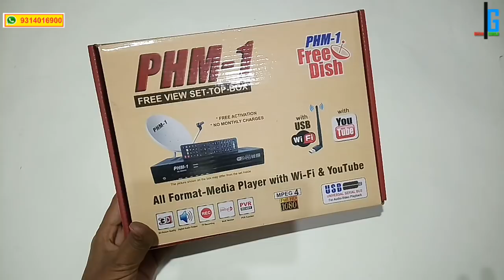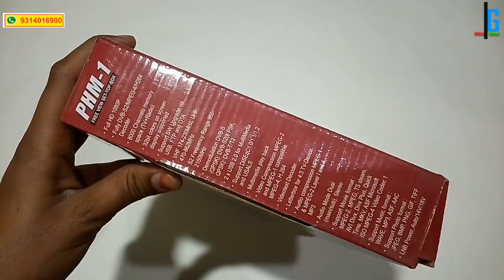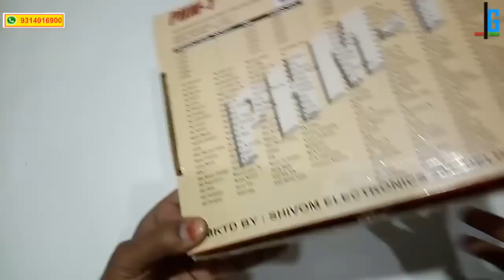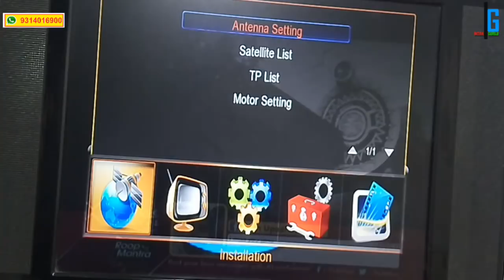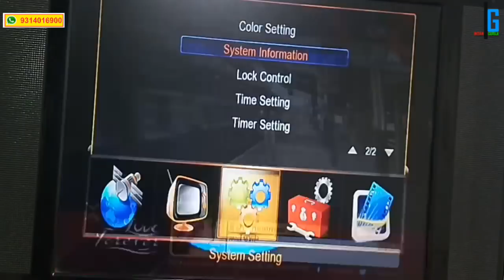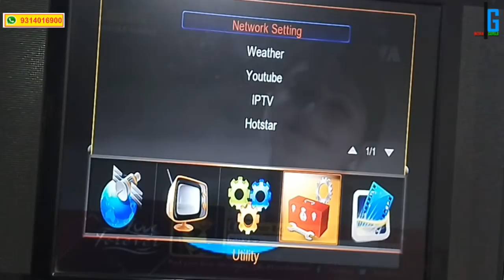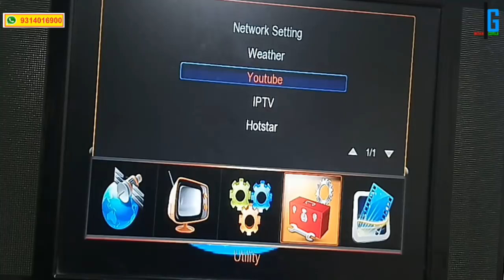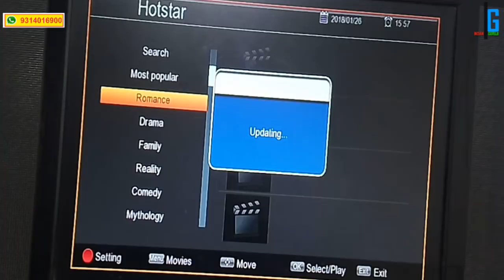PHM1 9090 New Updated Settop Box & all Features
आज के इस वीडियो में PHM1 के नए सेटटॉप बॉक्स के बारे में बताया गया है जो उपडेटेड एंड सबसे बेस्ट है इस समय।

6 months warranty

FEATURES & FUNCTIONS

1-Support USB WiFi Antenna &IPTV
2-Support  Network Apps (you tube etc)
3- two high Speed USB 2.0
4-Fully Compliant  with tha DVB-S2 digital TV Reception Standards
5-Support /SDTV MPEG2/MPEG4/H.264 decoding
6-Support 480i/480/576i/576p/720p/1080p
7-Convenient auto search Function
8-Intelligent graphical user  interface design
9-Capacity  for storing up to 2000 Transponders and 8000 channels
10-Support  DVB-S/S2 digital TV signal modulated in QPSK/8PSK/16APSK/32APSK
11-Input frequency  range  950MHz-2150MHz
12-Support DiSEqc 1.0 /DiSEqc 1.2
13-Reception for SCPC/MCPC.C+Ku Band reception
14-Fast Channels Selection
15-Favorite  Channels  edit .parental lock
16- Variable aspect  ratio (4:3,16:9) 4:3 pan &scan or letter box mode
17-Support  USB 2.0 and OTA  software upgrade
18-Support USB 2.0 PVR ,MP3/WMA,AVI /MP4/BMP/JPG photo playback
19-Spport with  HDMI Cable
Supports : All USB video Format Youtube, Hot-Star, USB Internet Sharing, IPTV (VOD, Music), PVR Management, USB Wifi & many more features in it.